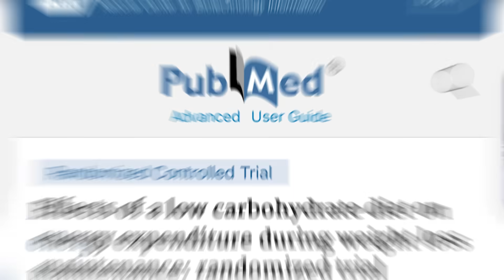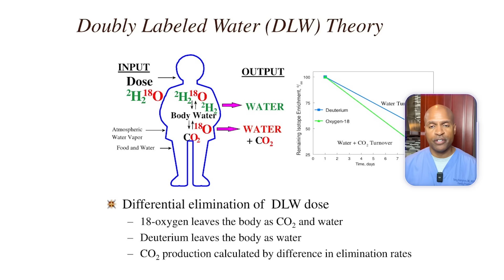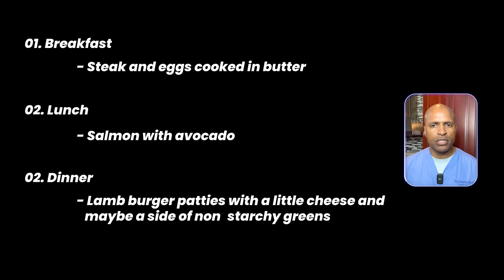Harvard Found THIS About Weight Loss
📉 Struggling to keep the weight off after dieting? You’re not alone—and Harvard may have just revealed why.

In this eye-opening video, Dr. Tony Hampton breaks down a groundbreaking Harvard-led BMJ study that shows low-carb diets can boost your metabolism by 200–250 calories a day—especially if you’re someone who struggles with high insulin levels.

🔥 Whether you’ve hit a plateau, regained weight after dieting, or are just curious if carbs could be slowing your fat loss, this video offers clarity, science, and real-world strategies.

🧠 You'll learn:
– Why weight regain happens (it’s not your fault)
– How insulin affects your fat cells
– What Harvard’s research revealed about low-carb and calorie burn
– Why calories aren’t the whole story
– And what to eat for long-term success

📚 Based on the 2018 BMJ study by Dr. Cara Ebbeling and team

And check out the links below for more support on your low-carb journey.

00:00 The Metabolism Crash After Weight Loss
01:09 Why Lisa’s Story Is So Common
01:46 The Harvard Study That Changed Everything
02:39 Calories vs. Carbs: What They Really Tested
03:14 How Insulin Impacts Your Metabolism
04:05 What the Critics Say (and Why It Still Matters)
04:29 3-Step Plan to Maintain Weight Loss the Harvard Way